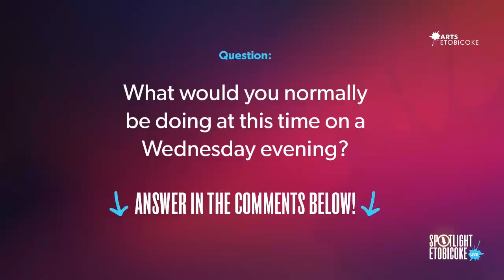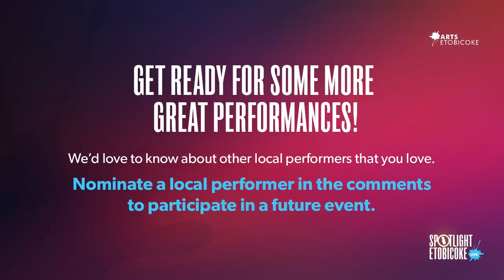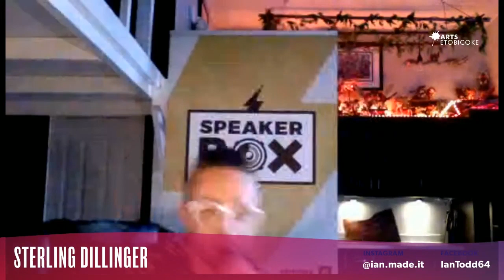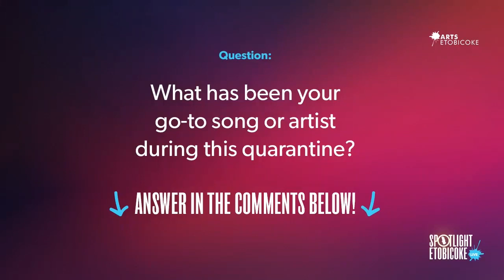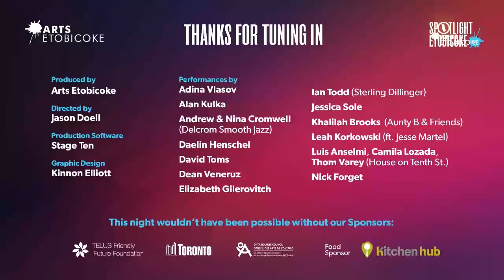Spotlight Etobicoke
Our first-ever Spotlight Etobicoke was a live streamed talent showcase broadcast on Wednesday, May 13 2020.The evening featured 13 performances by local Etobicoke artists and musicians ranging from standout emerging artists to seasoned veterans. You might even find your new favourite artist!